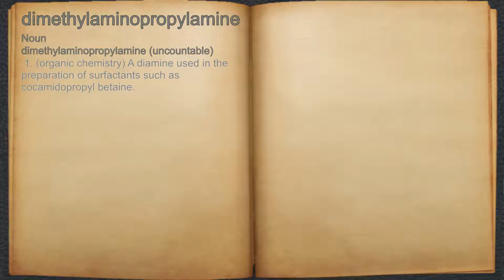What does dimethylaminopropylamine mean?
A spoken definition of dimethylaminopropylamine.

Intro Sound:
Typewriter - Tamskp